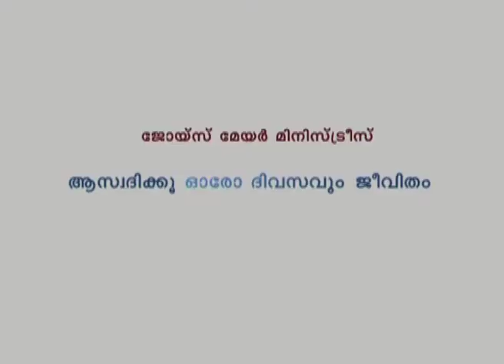പ്രശ്നത്താല്‍ മുറിവേല്ക്കരുത് - Don't Be Offended By Trouble - Joyce Meyer